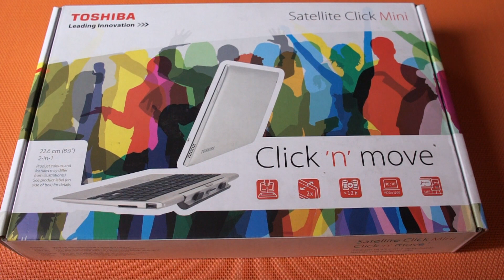Toshiba Click Mini 2in1